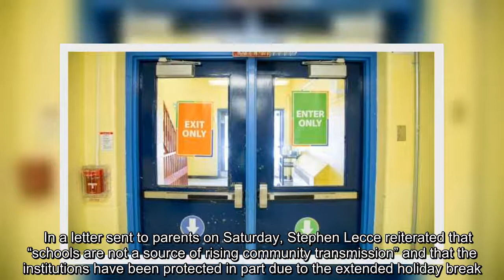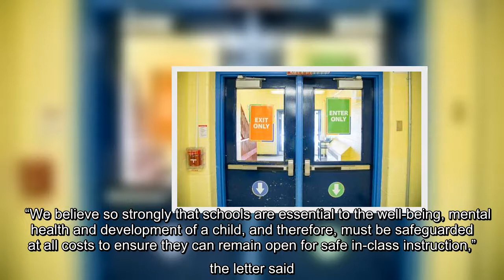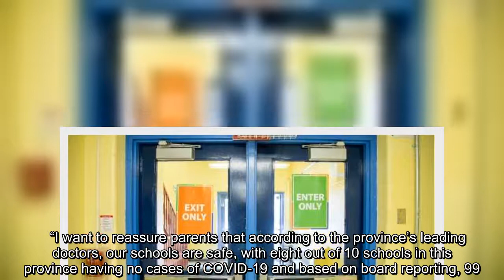Ontario’s education minister has confirmed the start dates for in-person learning at schools will no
Ontario’s education minister has confirmed the start dates for in-person learning at schools will not change amid a rising number of COVID-19 cases over the holidays.